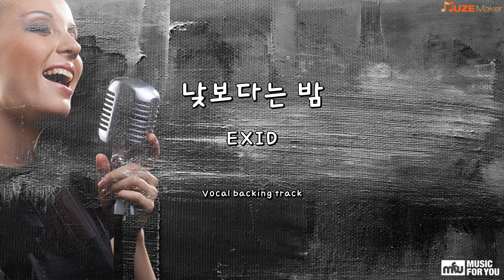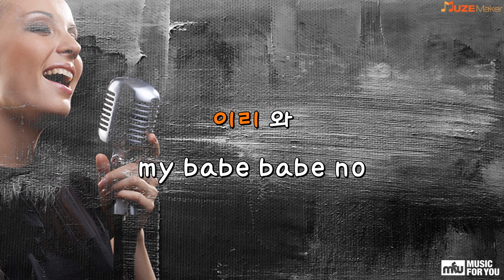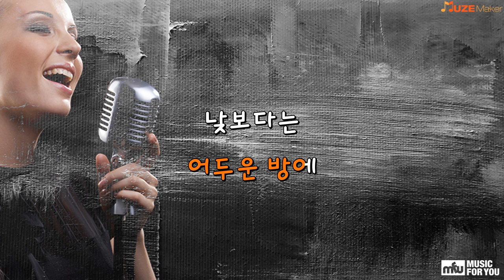낮보다는 밤 - EXID (Instrumental & Lyrics)